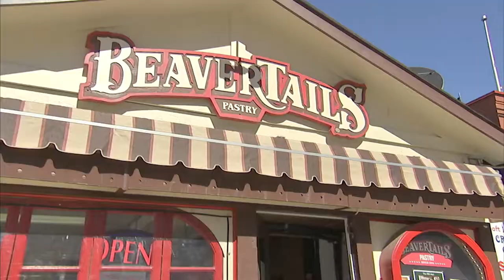Queue de castor : connaissez-vous son histoire?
Pour ceux qui viennent de la région d’Ottawa, les délicieuses queues de castor font partie de notre histoire. Mais connaissez-vous vraiment l’histoire de la queue de castor?

Qui l’a inventée, dans quels autres pays peut-on en trouver, quel âge a-t-elle et de quelle région canadienne elle vient? Sabine Daniel s’est rendue à l’un des kiosques de queues de castor d’Ottawa pour en offrir aux gens et en profiter pour leur poser des questions sur l’histoire de cette délicieuse gâterie.
Une réalisation de Chantal Villemaire.

Réalisateur: Chantal Villemaire